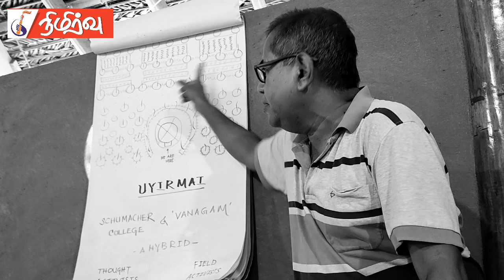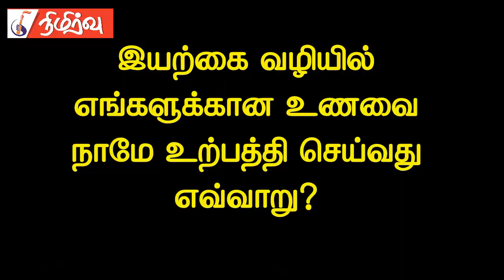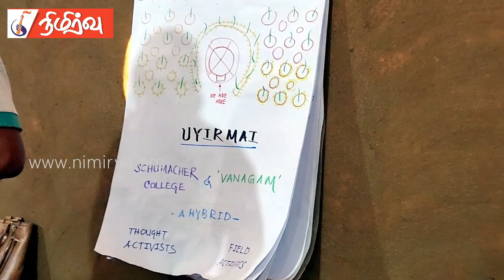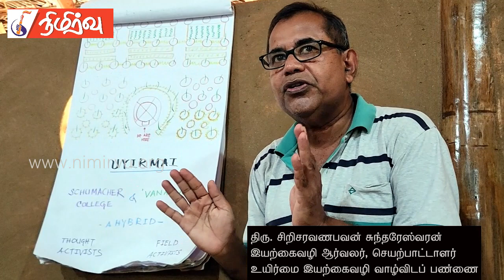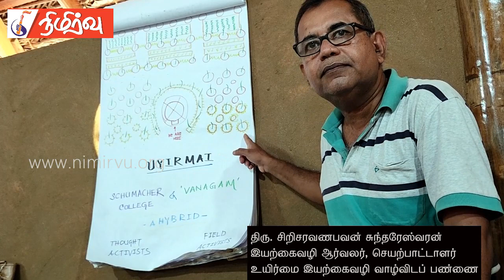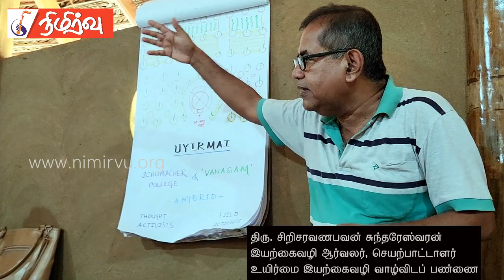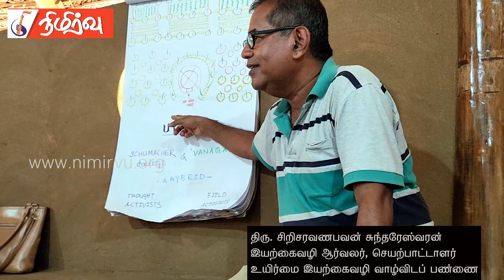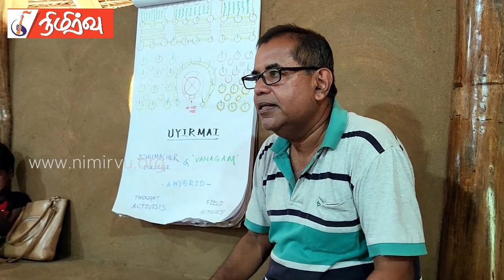இயற்கை வழியில் எங்களுக்கான உணவை நாமே உற்பத்தி செய்வது எவ்வாறு? | சுந்தரேஸ்வரன்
வவுனியா - கன்னாட்டி பிரதேசத்தில் அமைந்துள்ள உயிர்மை இயற்கைவழி வாழ்விடப் பண்ணையில் இடம்பெற்ற பெண் தலைவர்களுக்கான பயிலரங்கில் இயற்கைவழி ஆர்வலர் சிறிசரவணபவன் சுந்தரேஸ்வரன் அவர்கள் எம்மிடம் உள்ள சிறு காணியில் கூட எங்களின் அன்றாட நுகர்வுக்கு தேவையான உணவை எவ்வாறு உற்பத்தி செய்யலாம் என்பது தொடர்பில் தனது பல்வேறு அனுபவங்களையும் பகிர்ந்து கொண்டிருந்தார்.

சுவடி நிறுவனத்தின் "ஊட்டமிகு தேசம்" எனும் தொனிப்பொருளிலான பெண் முயற்சியாளர்களுக்கான  தலைமைத்துவப் பயிற்சியின் இறுதி நாள் நிகழ்வின் போதே மேற்படி கருத்துரை நிகழ்வும் இடம்பெற்றிருந்தது.